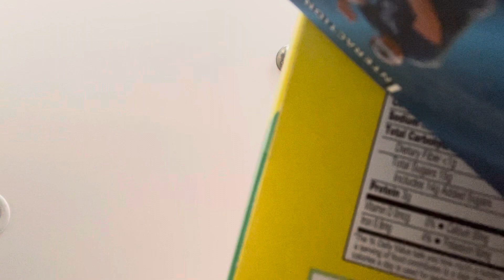My own Easter egg hunt